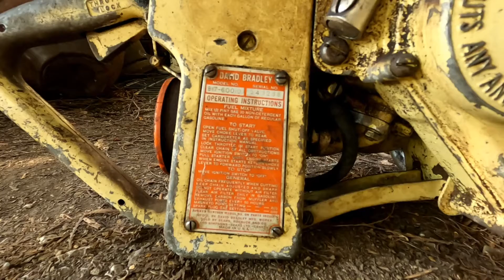Davd Bradley Chainsaw test fire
Checking out the David Bradley chainsaw thats been sitting for around 30 years.